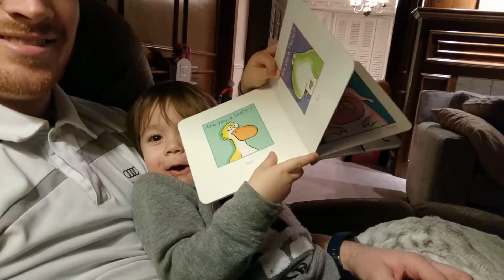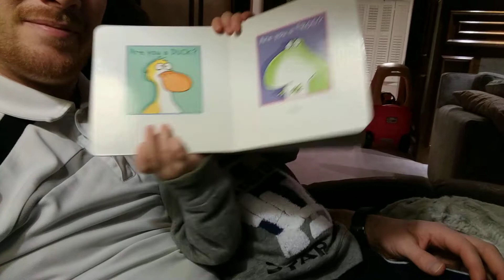Aaron reads to Pop 1/29/18